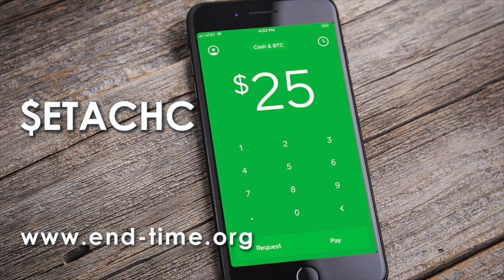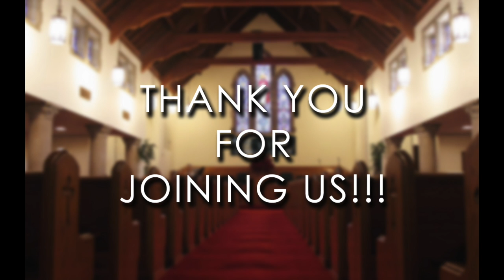Kingdom Obedience is Better than Sacrifice